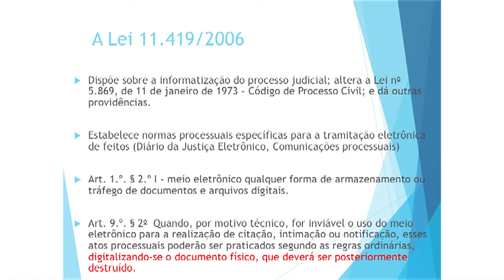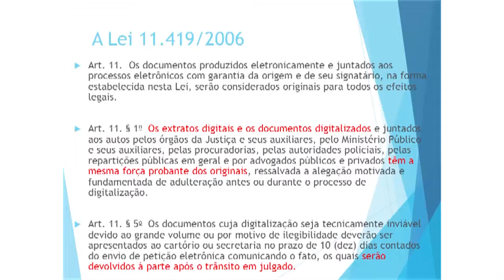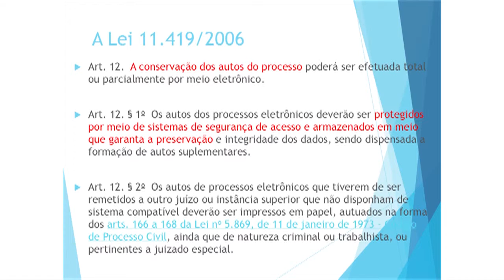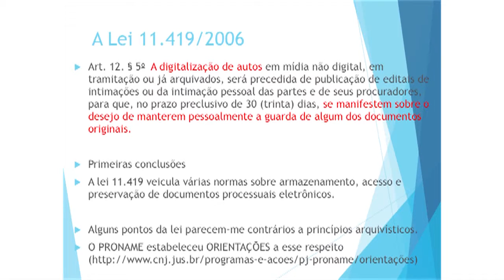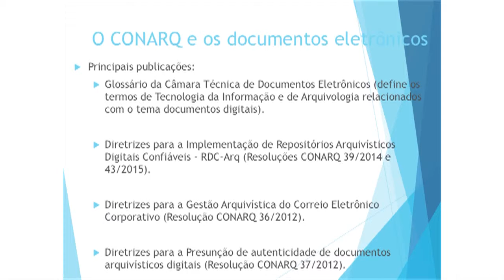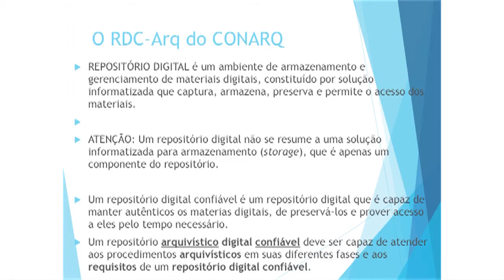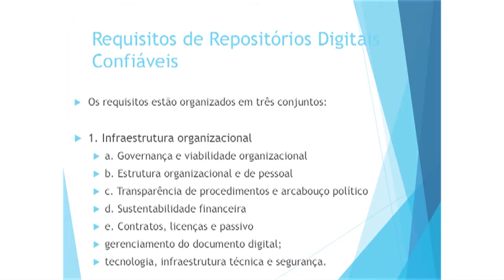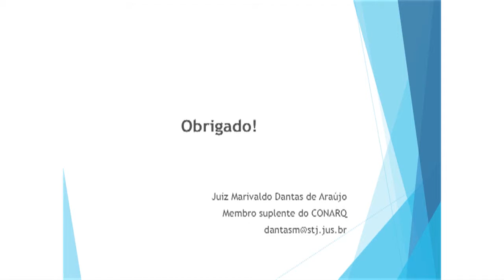A lei 11.419/2006 e os normativos do CONARQ sobre documentos eletrônicos